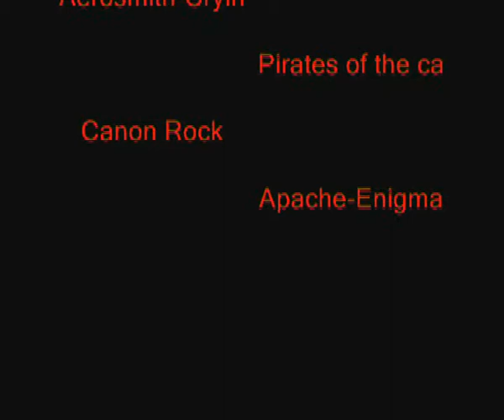SITUAZIONE CRITICA Accademia dell'immagine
Mi sono divertito a farlo, ma nulla di eccezionale.
Trama: rapina in "banca", i due rapinatori non vanno d'accordo tra di loro.